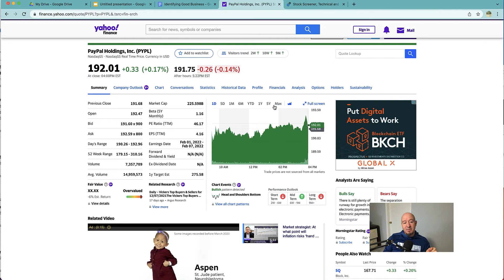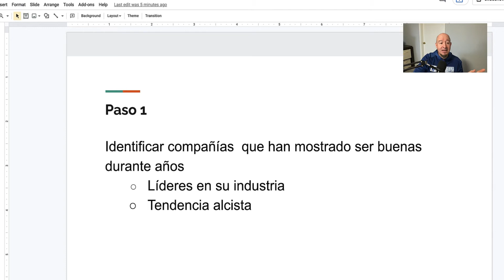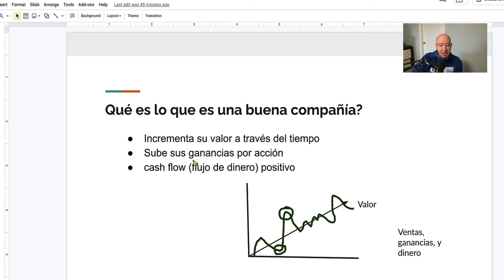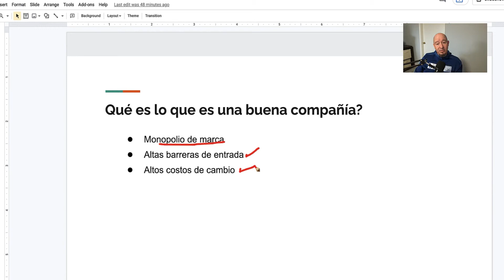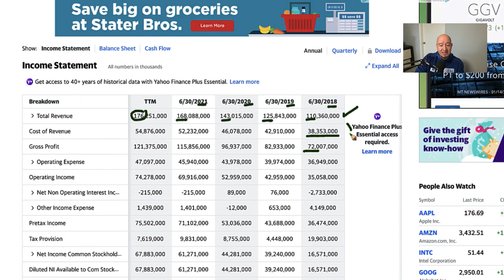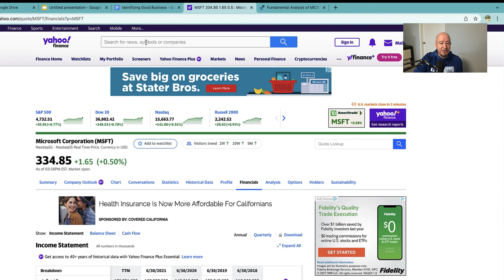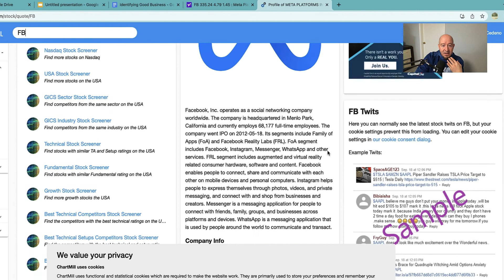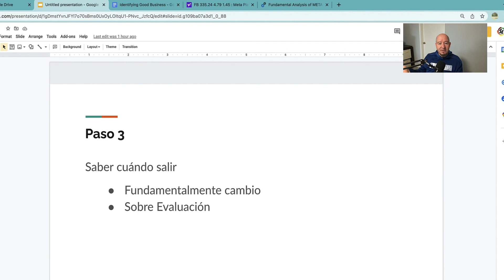Tres pasos para identificar e invertir en buenas compañías a largo plazo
En este video explico cómo identificar buenas compañías para invertir a largo plazo. Aquí explico cuales son estos tres pasos, y nos enfocamos en el primer paso. También  vamos a analizar fundamentalmente una de estas compañías.